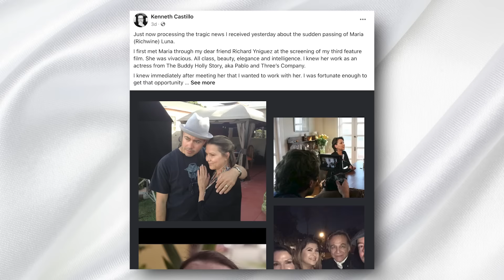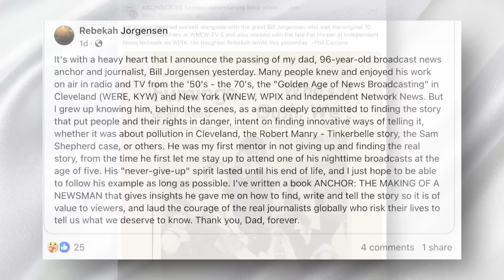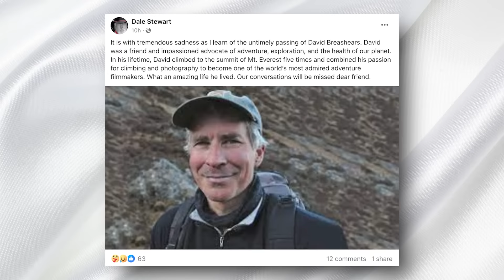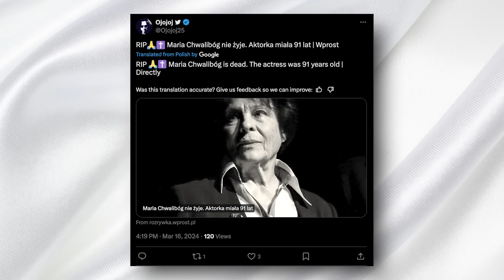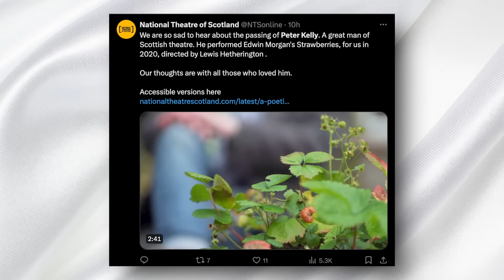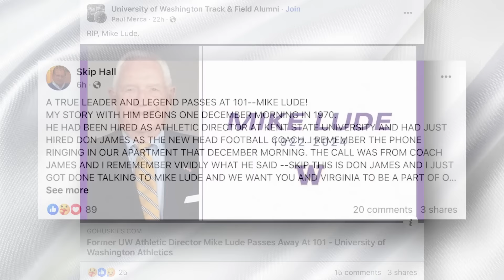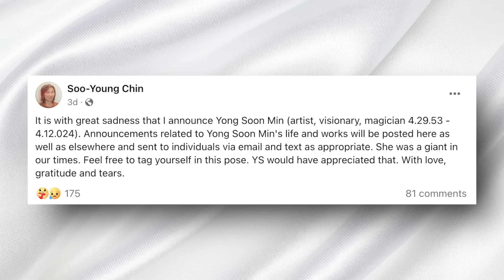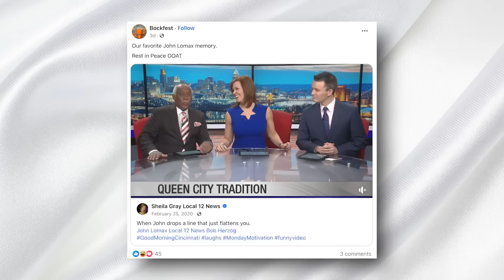TV ANCHOR & 8 Legends Who Died TodaY!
Hey Immortal News family,
In today’s episode, we delve into the lives of some incredible individuals who have recently left us, sharing a message of hope and resilience in the face of adversity. Join us as we celebrate the lives of those who’ve made a lasting impact in various fields. If these stories touch your heart, please give the video a thumbs up and share some respect for the amazing people we’ve lost.

We start with a powerful update from a renowned singer, who shares a beacon of hope and strength amidst her battle with a rare neurological condition. Her unwavering determination and gratitude for the support she’s received is an inspiration to all facing similar challenges.

Moving on, we remember a pioneering actress and the first Latina Playboy Bunny who broke barriers in film and television. Her journey from Colombia to international acclaim is a testament to her talent, determination, and legacy in the arts.

We also pay tribute to a veteran news anchor, whose iconic sign-off and commitment to uncovering important stories left a lasting mark on the news landscape. His dedication made him a beloved figure in many homes.

A legendary mountaineer and filmmaker, known for his breathtaking climbs and dedication to environmental advocacy, is also remembered. His work highlighted the impacts of climate change and inspired action to protect our planet.

The acting community mourns the loss of a celebrated actress whose career graced both stage and screen for over six decades. Her remarkable talent and contributions have left an indelible mark on audiences and the industry.

A cherished icon of theater, known for his memorable performances and deep impact on the theatrical world, is celebrated. His legacy in theater will continue to inspire future generations.

We honor a Hall of Fame jockey, whose achievements in horse racing and dedication to the sport's integrity are remembered by fans and colleagues. His impact on horse racing is enduring.

The sports community reflects on the legacy of an athletic director, whose leadership brought golden eras to collegiate sports. His passion and commitment have left a lasting impact.

We remember a trailblazing artist, whose work explored identity and politics through art. Her contributions as an artist, educator, and curator have enriched the art world and inspired many.

Lastly, we pay tribute to a beloved news anchor, whose decades-long career became a staple of morning news. His professionalism and dedication to journalism have left a lasting impression on the community.

Today's top headlines include an inspiring message from a beloved singer, a groundbreaking achievement in the music industry, a celebrity's reminder of nature's sanctity, a singer's reflections on sacrifice for love, and a heartwarming event celebrating inclusivity.

Thank you for joining us as we reflect on these remarkable lives and the impact they've had. Their legacies remind us of the diverse ways one can leave a mark on the world. Join us in celebrating their contributions and the difference they've made in their respective fields.